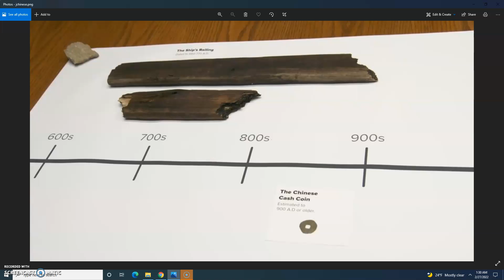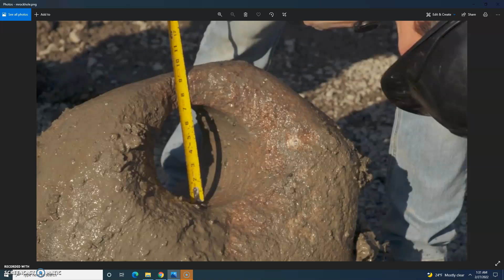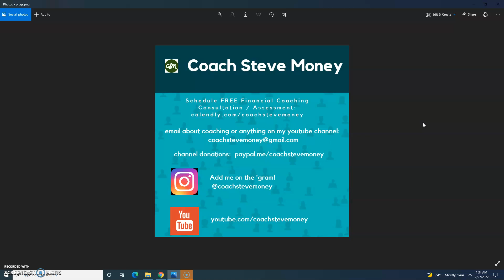The Curse of Oak Island's Laird Niven NEW 2022 Interview from QoOI No Cap Recap IN 10 MINS!